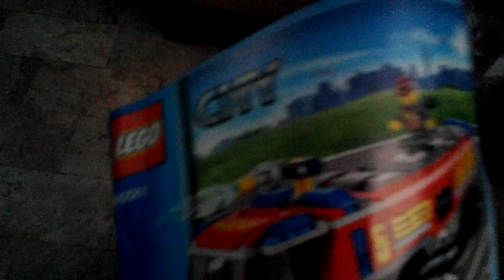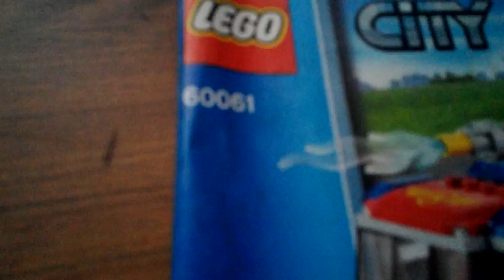Lego city airport fire truck review